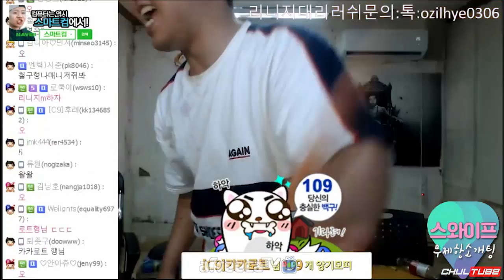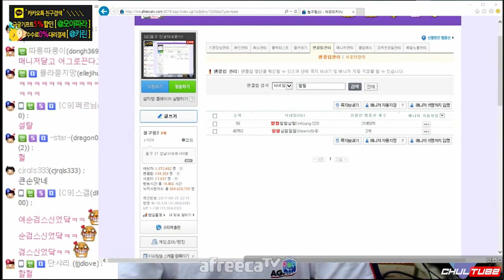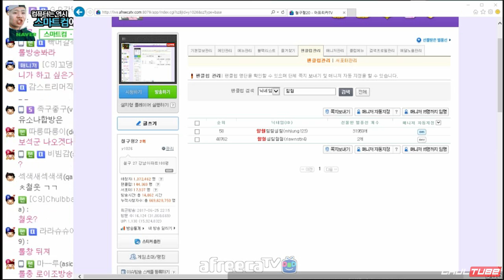열 38.5도, 감기몸살로 죽을뻔한 철구..ㅠㅠ (17.06.25-1) :: ChulGu